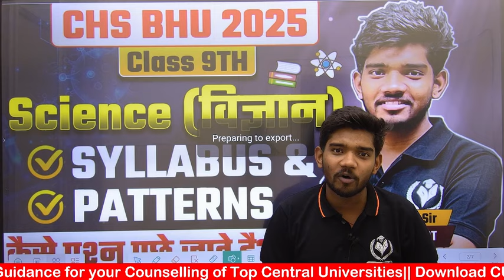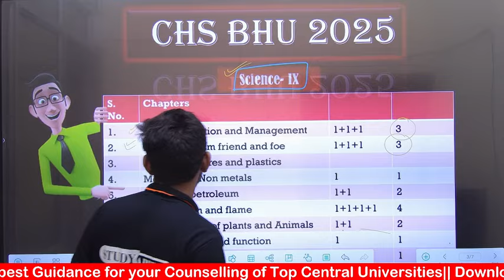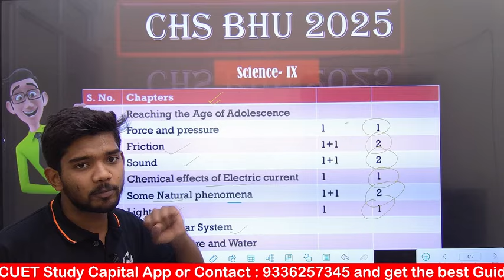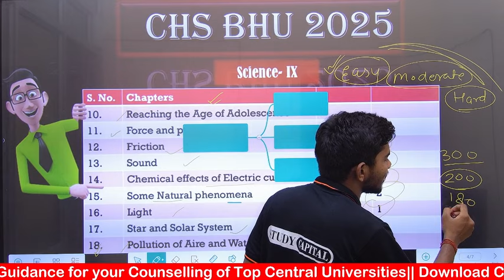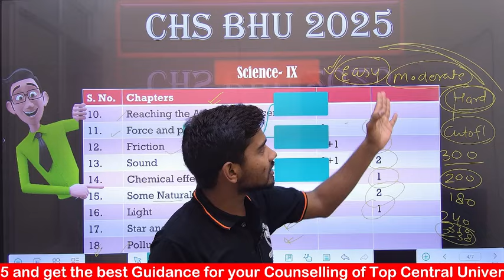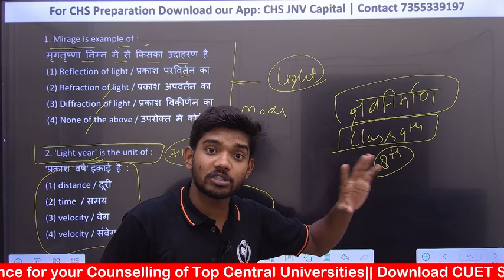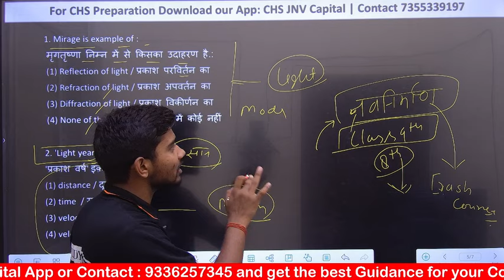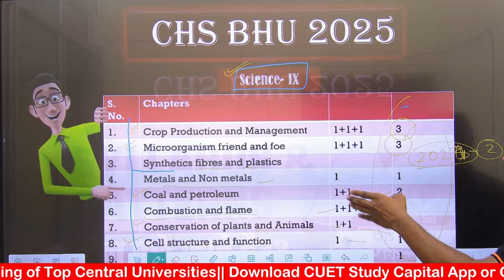CHS BHU 2025 | Class 9 Science Syllabus and Patterns | CHS EXAM में प्रश्न कैसे पूछे जाते है?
WhatsApp करें- 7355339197 or 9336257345

CHS BHU CLASS 11 ARTS 2025
CHS BHU CLASS 11 COMMERCE 2025
CHS BHU 2025

Course Features

Doubt session
Study material/notes pdf
Special guidance

WHY CHOOSE US - चैनल पर पढ़ाने वाले सभी mentors किसी न किसी बड़े विश्वविद्यालय जैसे BHU, DU, JNU etc. के टॉपर्स लिस्ट में रहे हैं। Study Capital ऑनलाइन Education में अपना दबदबा बनाते हुए पिछले 3 वर्षों में लगभग 70% बच्चों का selection बड़े विद्यालयों में कराया है। For more Information whatsapp now यदि कॉल करना चाहते हैं तो उसका समय सुबह 11 से शाम 4 बजे तक कर सकते हैं।